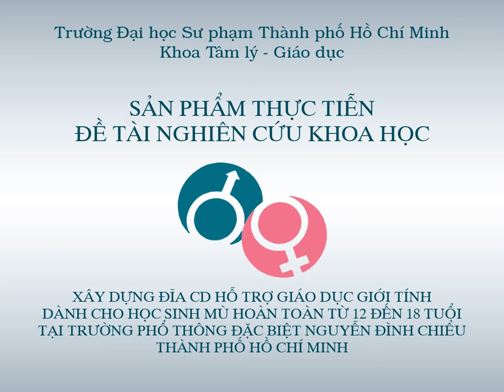Tình yêu, tình dục 2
đề tài nghiên cứu khoa học: đĩa CD hỗ trợ giáo dục giới tính dành cho học sinh 12 - 18 tuổi mù hoàn toàn tại trường PTĐB Nguyễn Đình Chiểu TP. HCM
Thực hiện: nhóm sinh viên lớp Tâm lý - Giáo dục K36 trường Đại học Sư phạm TP. HCM
Giảng viên hướng dẫn: PGSTS. Huỳnh Văn Sơn
Tháng 04/2012